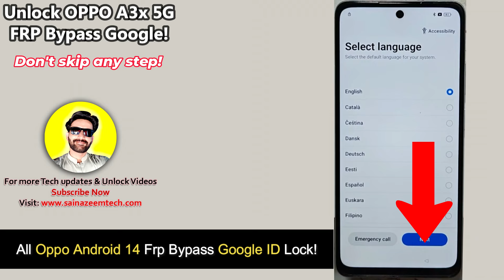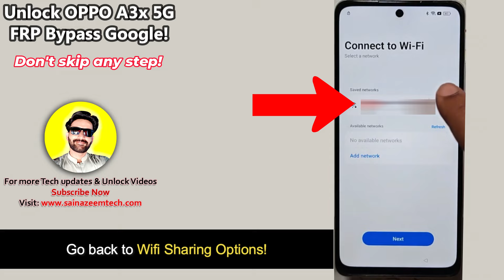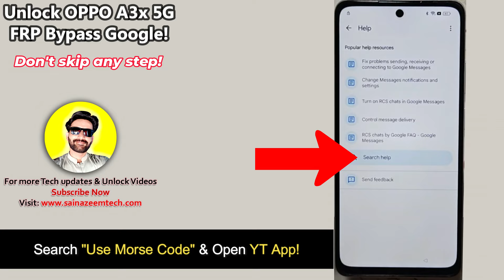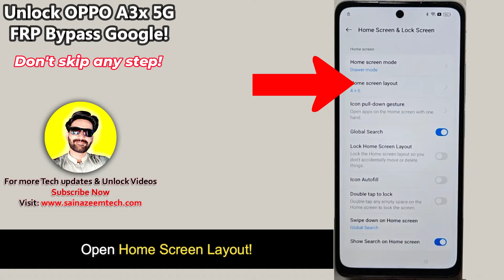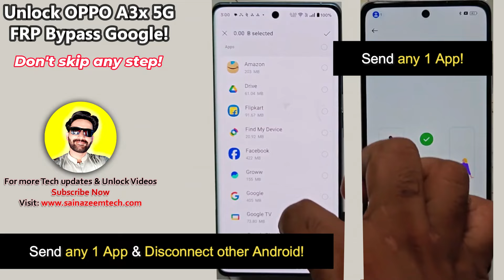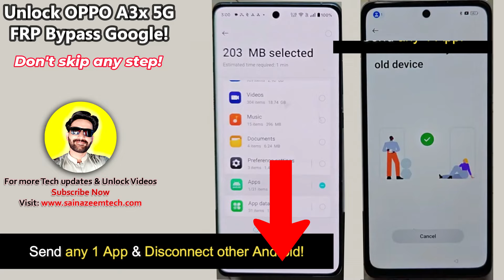-Unlock OPPO A3x 5G FRP Bypass Without PC -All Oppo Android 14 Frp Google Account -Clone Phone FiX!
Oppo A3x 5g frp bypass without computer 2024. Unlock All Oppo Android 14 Frp Bypass Google Account Lock remove. Unlock Oppo A3x pro Frp bypass without pc. All Oppo Android 14 Frp Latest security patch 2024. Oppo Cph2681 Frp unlock easy 100% working method 2024. Unlock Oppo a3x Frp no Computer, No Talkback, No Apps Install, No Youtube update Apps, Unlock All Oppo phones frp lock latest models 2024.

All Oppo frp bypass 2024 new method!
Oppo A3x 5g frp bypass new trick 2024.
Oppo A3x 5g 5g Cph2681 frp bypass 2024
Oppo A3x pro 5g frp bypass without pc
Oppo A3x 5g ka Lock kaise tode?
Unlock All Oppo phones Frp lock remove new Trick 2024.
Oppo A3x pro 5g Frp bypass without computer
All Oppo android 14 update frp bypass new trick.
Oppo A3x 5g Setup offline not showing
Oppo A3x 5g cph2681 frp new trick frp bypass 2024
All Oppo Android 13/14 frp bypass without pc
Unlock Oppo a3x frp bypass Clone Phone options not working!
Oppo A3x 5g frp bypass Activity Launcher not working
Fix Oppo A3x 5g setup offline not show after hard reset
All Oppo android 14 google account bypass 2024
Unlock Oppo phones 2024 Frp lock remove.
Oppo A3x 5g 2024 ka Frp lock kaise tode?